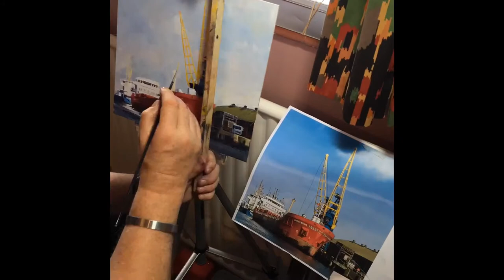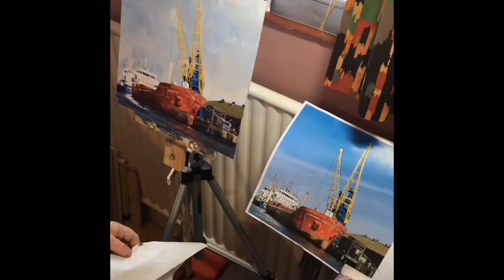Ipswich Docks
Painting process from inspiration to palette to painting